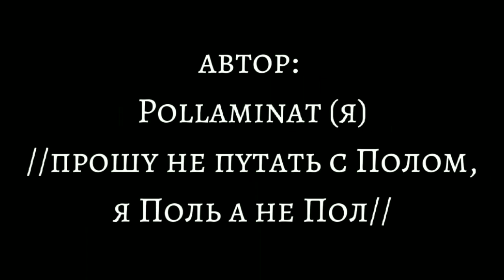весело и грустно// остров сокровищ// меме//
надеюсь это залетит, так как делала я это не быстро. Спасибо некоторым за активность. люблю вас
мой телеграмм: